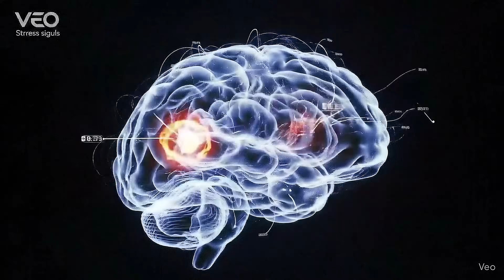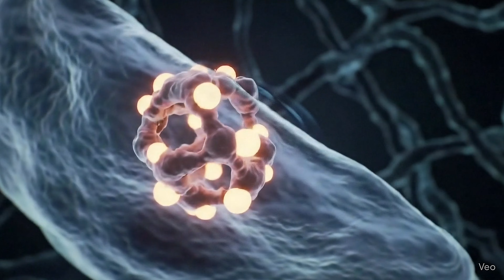This Motorcycle Skill is a Real-Life Superpower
What is the real-life superpower all experienced motorcycle riders develop? In this video, we break down the neuroscience of Hazard Perception...
At 55 mph (90 km/h), a one-second delay means you travel 82 feet (25 meters) blind. In that space, a life can change. This video is a deep dive into the neuroscience of Hazard Perception—the skill of seeing danger before it happens. Learn to see the unseen, not just on the road, but in your life, and start predicting instead of just reacting.

Our brains are incredible, but they're also lazy. We'll explore how phenomena like "Inattentional Blindness" cause us to miss obvious risks, why reaction is always slower than prediction, and how this default setting puts us in danger both on the road and in life.

In this video, you will learn:

The Brain's Blind Spots: Why do we miss the most obvious dangers, and how do our brain's default settings leave us passive?

The Rider's Predictive Brain: How does an experienced rider's brain build a "mental library of patterns" to anticipate risks?

The 'Target Fixation' Trap: "What you focus on, you steer towards." How to break this cognitive trap and shift your focus from problems to solutions.

A Metaphor for Life: How this skill on the road gives you the key to seeing risks in your career, spotting opportunities, and designing your life to be proactive, not reactive.

This video is about more than just avoiding accidents. It's about learning to see the world with different eyes, being more present, and taking control of your journey.

// APPLY THIS TO YOUR LIFE
When in your life have you seen the danger before anyone else and turned it into a chance to grow? Share your story in the comments below!

// TIMESTAMPS
0:00 - The Hook: 1 Second = 82 Feet of Blindness
0:45 - The Brain's Blind Spots: Why We Don't See
2:00 - The Solution: The Rider's Predictive Brain
5:00 - A Metaphor for Life: Learning to Anticipate
8:00 - Seeing the Future: The Final Question

// ABOUT INNER COMPASS
Inner Compass is a community dedicated to engineering a life of freedom. We explore the mental, financial, and physical tools to escape the rat race and find your true north.

Join our Newsletter: [Insert Your Newsletter/Lead Magnet Link Here - The Most Important CTA!]